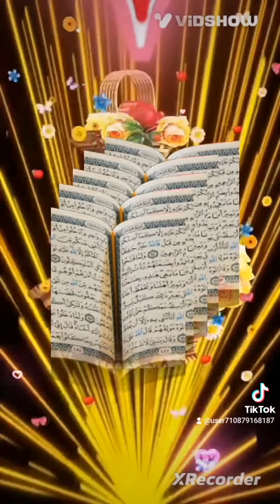صدق الله العلي العظيم